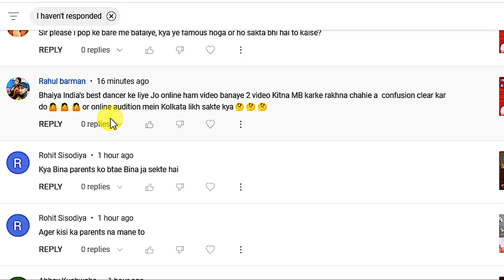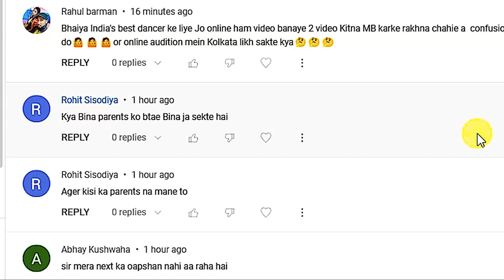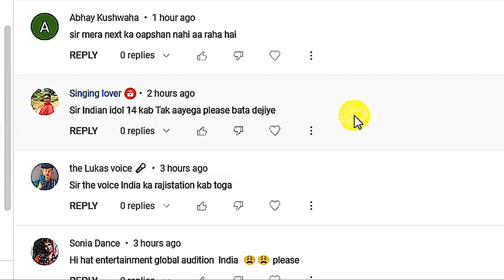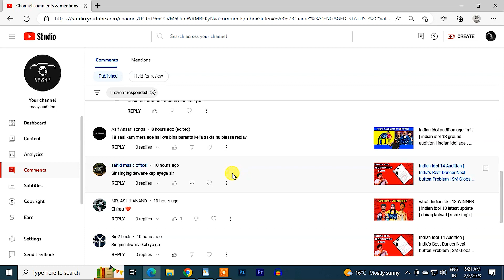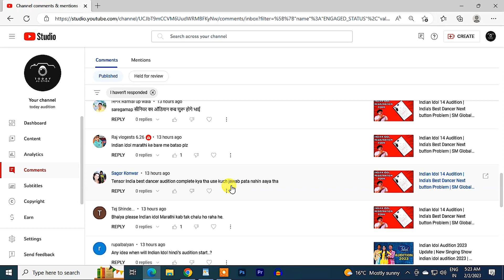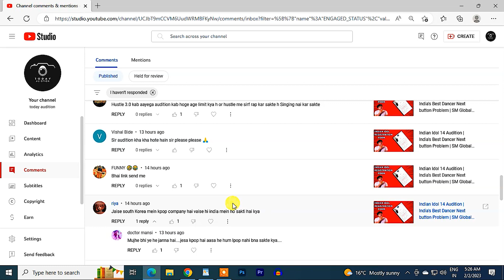India's Best Dancer Audition | Indian Idol Audition update | kpop audition for girls and boys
today audition

TODAY AUDITION
धन्यवाद